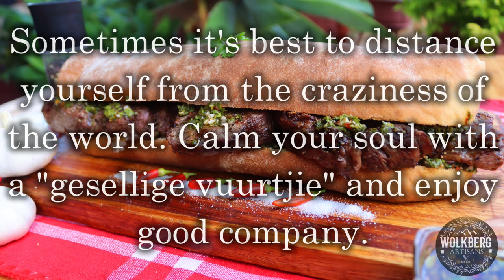Steak and chimichurri burger | How to make chimichurri sauce recipe | Open fire cooking | Homemade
Steak and chimichurri burger. Fresh parsley, garlic, and coriander mixed with olive oil, dried oregano, chilli flakes for a little kick, and a dash of red wine vinegar make up this perfect companion sauce for flame-grilled beef RIB-EYE steaks. Sandwiched between a freshly baked bread roll. Delicious!

Recipe
∙ 1 Kg Beef ribeye steaks

∙ 3 cups white bread flour
∙ 1 cup lukewarm milk
∙ 10 grams instant dry yeast

Chimichurri
∙ 1 head of garlic(about 12 cloves)
∙  1½ cup Fresh parsley
∙  1½ cup Fresh coriander
∙  1½ cup Olive oil
∙  1 cup red wine vinegar
∙  1 tablespoon dried chilli flakes
∙  2 tablespoons dried oregano